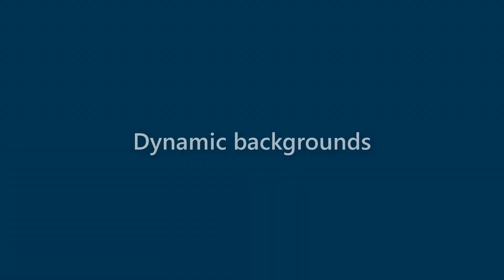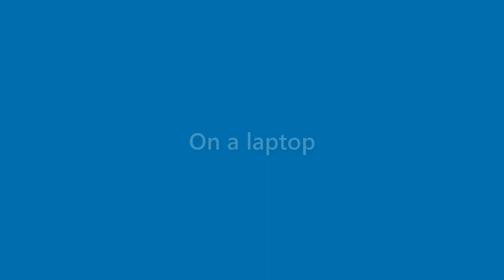Becky Blair - appearance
Name Look - Becky Blair - appearance. In this video we present "Becky Blair" name look and feel in various scenarios.
This video will cover:
How does "Becky Blair" look as a personal letterhead?
How does "Becky Blair" look on a business card?
How does "Becky Blair" look on a computer/laptop screen?
How does "Becky Blair" look with different background colors?
How does "Becky Blair" look with various fonts?